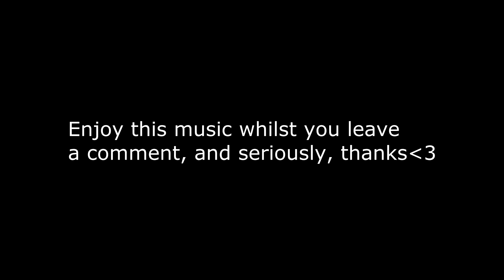We need a talk about YouTube..!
Don't forget to leave a Rating on the video!